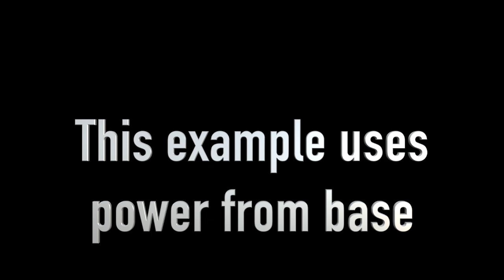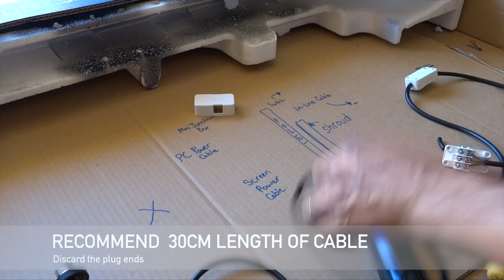Power Connection Method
This video walks through the best practice method to terminate power for our digital signage solution. Allowing the screen and PC to be run off the inline switch in a small form factor size.